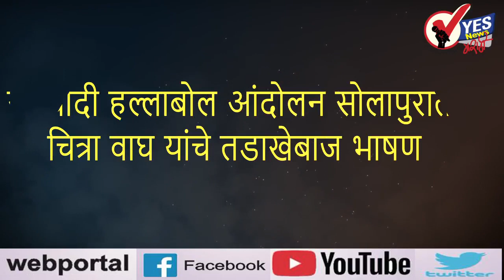खोटे बोला पण रेटून बोला हा या सरकारचा मंत्र आहे - चित्रा वाघ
सोलापूर मधील राष्ट्रवादी हल्लाबोल  मध्ये झालेले भाषण